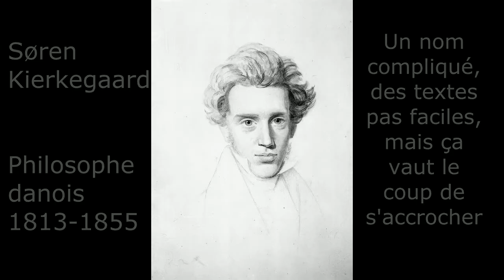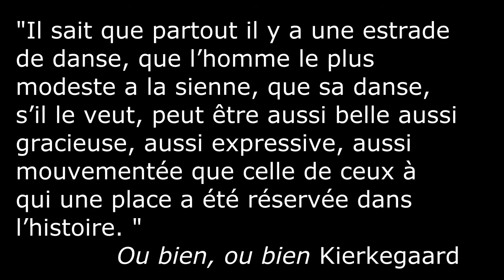Une vie ordinaire peut-elle être une bonne vie ? Kierkegaard et la pratique philosophique #3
🛸 C O N S U L T E Z M E S F O R M A T I O N S
💰 S O U T E N E Z P H I L O M O B I L E S U R T I P E E E
La société actuelle nous présente souvent des modèles de vie "extraordinaire" mais est-ce une bonne idée que de les suivre ? Et si ces images idéales n'étaient qu'un des visages souriants du désespoir ?
La consultation philosophique conduit justement à s'interroger sur ce que nous poursuivons, en commençant par accepter de se regarder soi-même et ce n'est pas chose facile car cela conduit parfois à un désespoir moins souriant que le premier mais plus stimulant. C'est la condition pour passer à un mode d'existence plus authentique.